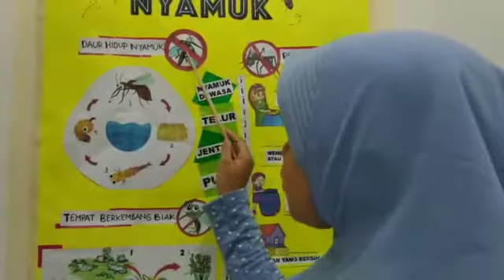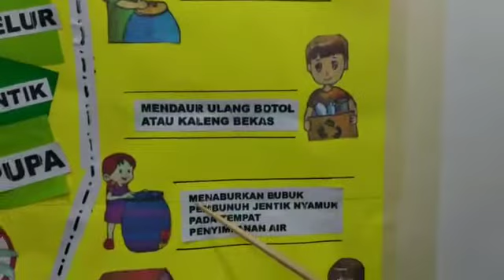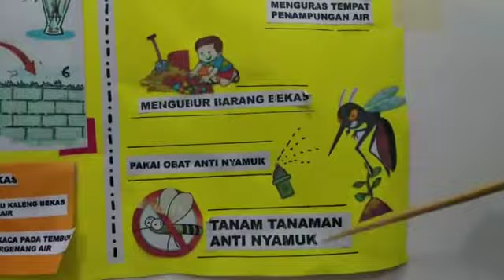Fathiyyah - Nyamuk Ciptaan Allah